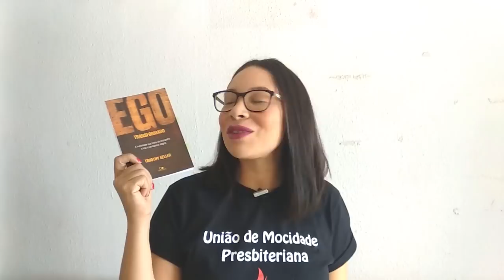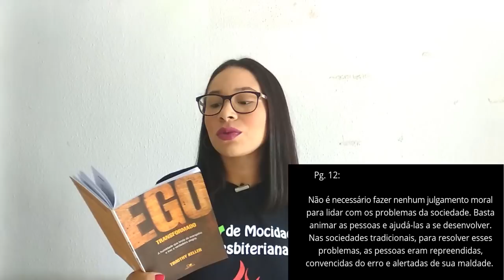EGO TRANSFORMADO, AUTOESTIMA E MADONNA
No vídeo de hoje falo sobre o livro Ego Transformado, de Tim Keller e sobre quão libertador é não viver a idolatria do eu.

Compre o livro
Acompanhe no instagram: @sobreteologia